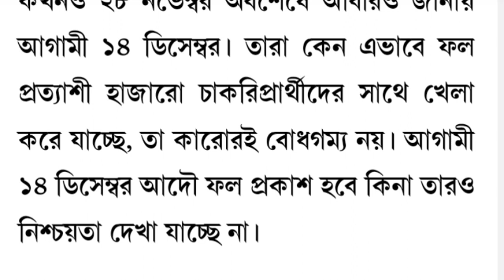এইমাত্র পাওয়া🔥প্রাথমিকের ফলাফল ইস্যুতে সুর পাল্টালেন অধিদপ্তর~Primary update news today